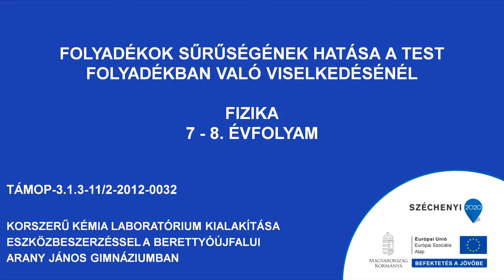Folyadékok sűrűségének hatása a test folyadékban való viselkedésénél